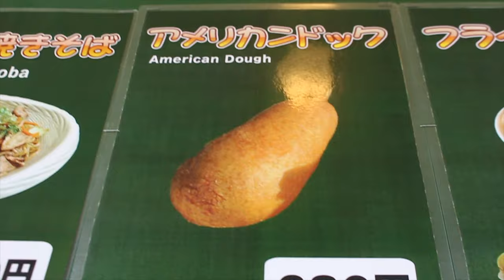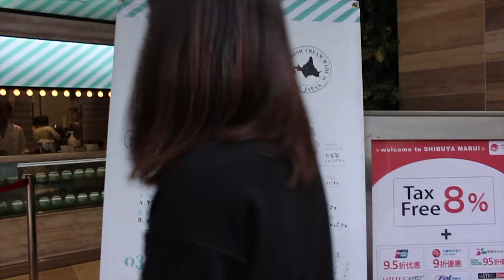MONTHLY VLOG: SEPTEMBER Pt.1| JAPAN: Capybara's don't care about life//Goodbye Erika!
September was an absolute crazy month! I had to break this monthly vlog down! I visited Three countries and multiple cities. So many things have happened. In the beginning we enjoyed visited the zoo in Yokosuka to see the capybara and alpaca. My good friend Erika whom you might have seen in previous vlogs has decided to move back to the U.S FREAKIN SUCKS! Anyways I hope you enjoyed this vlog!